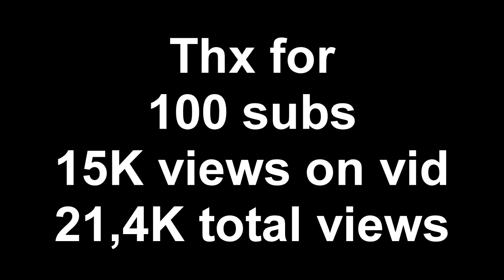100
Thank you 4 watching.
1.7.2 Mody - The Lord of the Rings Mod - Pierścień, Nowy Świat,
1.7 NO PREMIUM NO HAMACHI SURVIVAL/IGRZYSKA
CTSG,Zaha.JJayJoker,GnomekPL.Dzunior.Mad­­­­­­?-
1.7.2 Free build + Survival!!! Dedyk! [HD] Adrian Like MinecraftBlow
1.7.2) Jak zrobić serwer Minecraft Bukkit 1.7.5 bez Hamachi #1